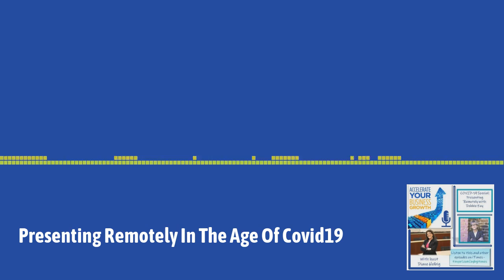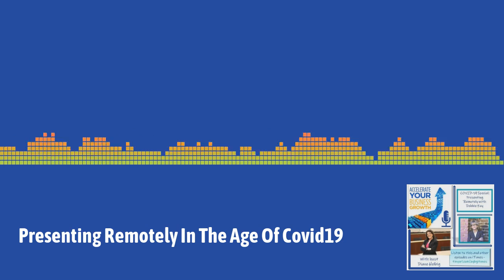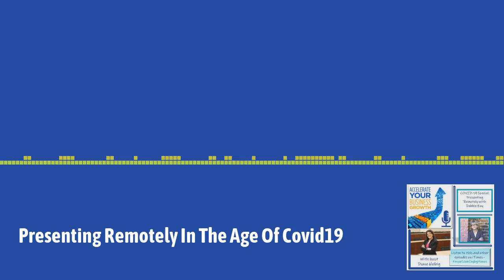Special COVID-19 Episode: Presenting Remotely In The Age Of COVID-19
As we all become adjusted to working remotely and meeting remotely we will also be presenting remotely. Getting it right is critical. But what does that mean?  How do we look and sound our best? If we’re using visuals, (PowerPoint, Keynote, etc.) do they play a bigger role? (hint: YES THEY DO.)
Join us as presentations coach Debbie Fay gives us the low-down on what it takes to create and deliver a remote presentation that gets and keeps the audience’s attention – and gets you the results you seek.

Debbie Fay is founder and president of bespeak presentation solutions, llc, providing high-stakes presentation development, public speaking coaching, and presentations training to businesses worldwide. Bespeak’s clients include: Fiserv, the Hay Group, US Fund for UNICEF, NYC Economic Development Corporation, Tauck World Discovery, Sabra Dipping Products and many others.  An award-winning trainer and teacher with a lifelong involvement in theater, Debbie helps her clients present themselves with confidence, conviction, and clarity, delivering presentations that get heard and get results.   Debbie is a sought after speaker and contributing author to forbes.com and the Huffington Post. Debbie’s book, “Nail it. Create and deliver presentations that connect, compel, and convince.” hailed by Kirkus Reviews as “Compassionate, positive encouragement for speakers who need to improve their games.” is available from Amazon and other book retailers.